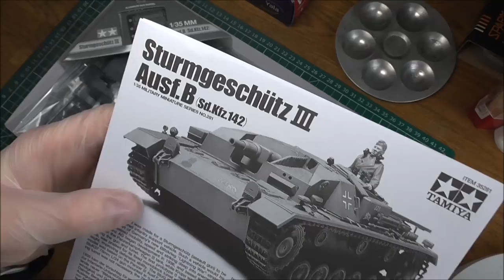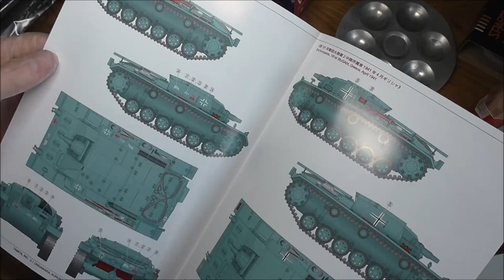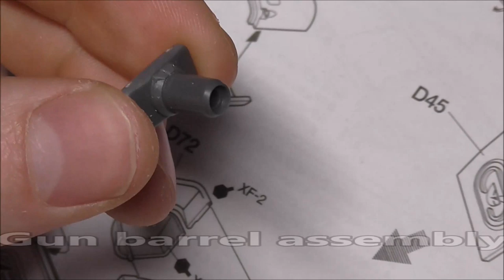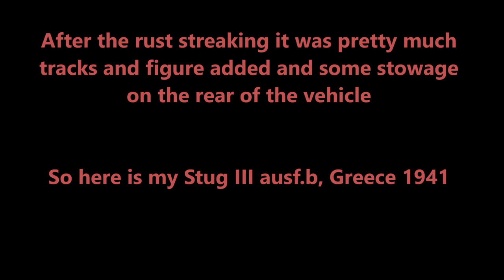Tamiya Stug III ausf.b 1:35 scale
I've always wanted a model of a early Stug III with that dumpy 75 mm gun and now i have one ! This was a really enjoyable kit and very straight forward to build the detail the kit provides is pretty reasonable, you can buy aftermarket fenders and such but i didn't want to go to that expense . The only detail i added was the stowage on the rear of the vehicle using various spares and creating some tent rolls and tarps using milliput . Overall very happy with the result !